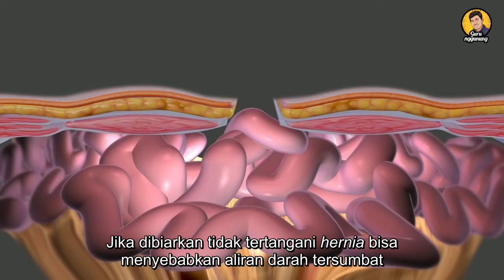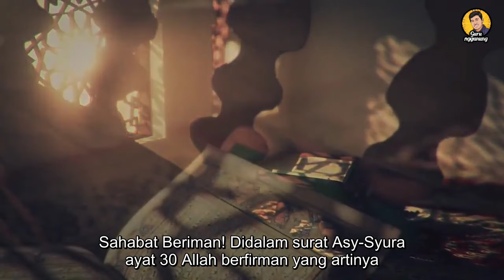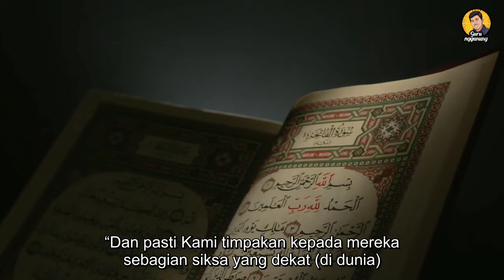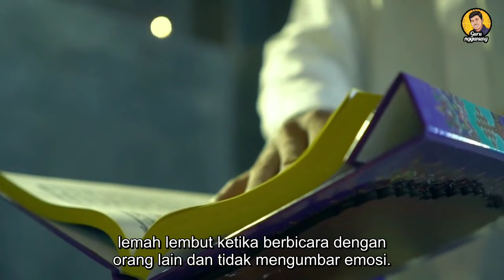Cara Sembuhkan Hernia (Turun Berok) Ala Ustadz Dhanu - An Islamic Way How to Cure Hernia